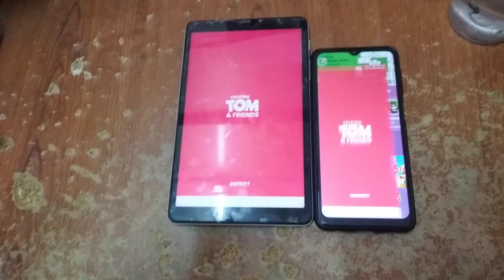Talking Tom Blast Park Echo 6621